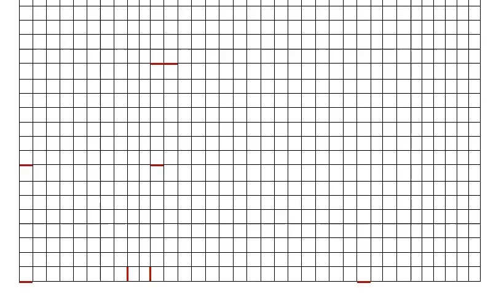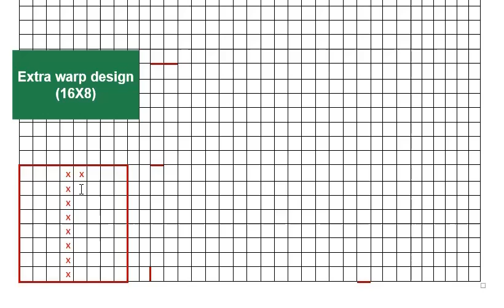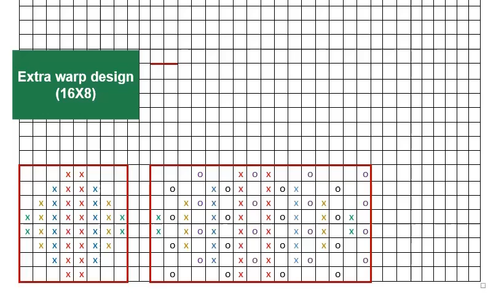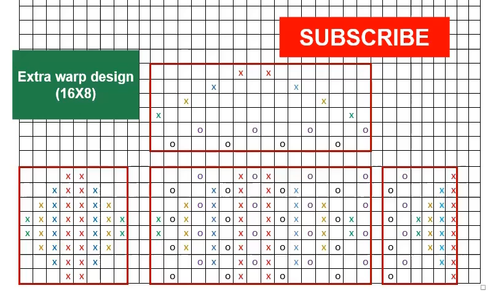Extra warp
textile design extra warp design